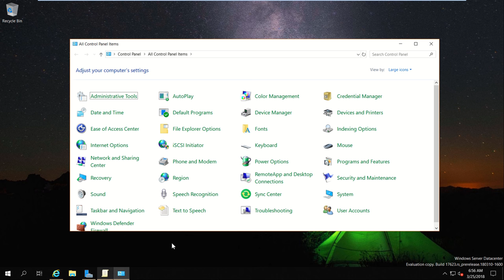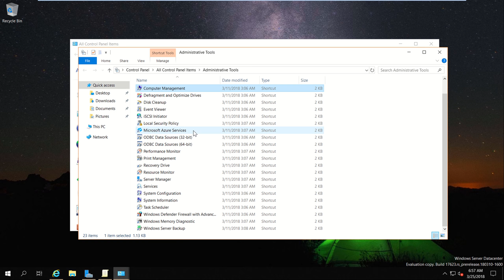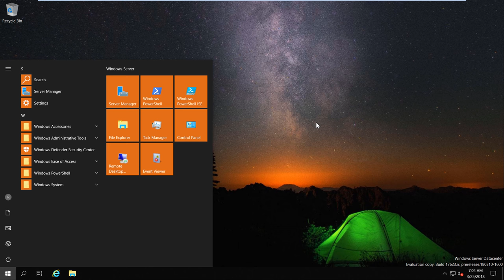Windows Server 2019 Insider Preview Build 17623 (LTSC)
We are pleased to release the first build of the Windows Server 2019 Long-Term Servicing Channel (LTSC) release that contains both the Desktop Experience as well as Server Core in all 18 server languages, as well as the first build of the next Windows Server Semi-Annual Channel release.

WHAT'S NEW?
○ For every preview release, we will provide a focus area that we would like you to take a look at and provide us with feedback on. We encourage you to try out any functionality in the release and we welcome your feedback.
Validation for every preview: There are two major areas that we would like you to try out in each preview release and report back any issues:
● In-place OS Upgrade (from Windows Server 2012 R2, Windows Server 2016).
● Application compatibility – please let us know if any server roles or applications stops working or fails to function as it used to.

EXTENDING YOUR CLUSTERS WITH CLUSTER SETS
“Cluster Sets” is the new cloud scale-out technology in this Preview release that increases cluster node count in a single SDDC (Software-Defined Data Center) cloud by orders of magnitude. A Cluster Set is a loosely-coupled grouping of multiple Failover Clusters: compute, storage or hyper-converged. Cluster Sets technology enables virtual machine fluidity across member clusters within a Cluster Set and a unified storage namespace across the “set” in support of virtual machine fluidity.  While preserving existing Failover Cluster management experiences on member clusters, a Cluster Set instance additionally offers key use cases around lifecycle management of a Cluster Set at the aggregate.

WINDOWS DEFENDER ADVANCED THREAT PROTECTION
Available in this preview, we provide deep platform sensors and response actions, providing visibility to memory and kernel level attacker activities and abilities to take actions on compromised machines in response to incidents such as remote collection of additional forensic data, remediating malicious files, terminating malicious processes etc.
If you’re already using Windows Defender ATP – preview these features by simply installing the latest Windows Server preview build and onboard it to Windows Defender ATP. Otherwise – sign up to Windows Defender ATP trial.

Windows Server 2019 LTSC Build 17623 is available in ISO format in 18 languages. This build and all future pre-release builds will require the use of activation keys during setup. The following keys allow for unlimited activations:

Datacenter Edition  6XBNX-4JQGW-QX6QG-74P76-72V67
Standard Edition    MFY9F-XBN2F-TYFMP-CCV49-RMYVH

Windows Server vNext Semi-Annual Build 17623 The Server Core Edition is available in English only, in ISO or VHDX format. The images are pre-keyed –  no need to enter a key during setup.